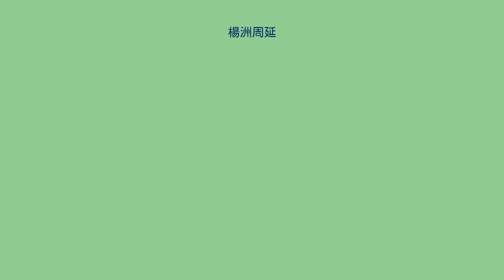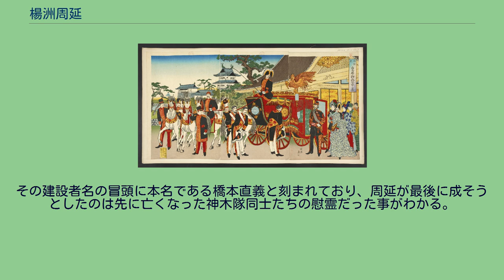楊洲周延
豊原周延筆「竹のひと節 本朝二十四孝 狐火」、3枚揃大判錦絵 楊洲 周延（ようしゅう ちかのぶ、天保9年8月8日〈1838年9月26日〉 - 大正元年〈1912年〉9月29日）とは、江戸時代末期から明治時代にかけての浮世絵師。
作画期は幕末動乱期の混乱を挟みつつも文久頃から明治40年（1907年）頃までの約45年に及び、美人画に優れ3枚続の風俗画を得意とした。
歌川国芳、三代歌川豊国及び豊原国周の門人。
姓は橋本、通称は作太郎、諱は直義。
楊洲、楊洲斎、一鶴斎と号す。
越後国高田藩（現新潟県上越市）江戸詰の下級藩士である橋本弥八郎直恕（なおひろ、家禄5石6斗2人扶持）の長男として生まれる。
ただし、出身地が高田と江戸のどちらかは不明。
弥八郎は中間頭を務め、徒目付を兼任した。
文久2年（1862年）の記録によれば、25歳の周延も「帳付」（家禄10石2人扶持高銀3枚）という役職についている。
周延は、幼い頃に天然痘にかかりあばた顔だったため写真嫌いで、亡くなった時も写真は1枚も無かったという。
幼少時は狩野派を学んだようだが、その後浮世絵に転じて渓斎英泉の門人（誰かは不明）につき、嘉永5年（1852年）15歳で国芳に絵を学んで、芳鶴（2代目）を名乗る（有署名作品は未確認）。
文久元年（1861年）国芳が没すると三代目豊国につき、二代目歌川芳鶴、一鶴斎芳鶴と称して浮世絵師となった。
さらに豊国が元治元年（1864年）12月に亡くなると、豊国門下の豊原国周に転じて周延と号した。
慶応元年（1865年）、幕府の第二次長州征討に従軍し、行軍する藩士らの様子を「長州征討行軍図」で色彩豊かに描いている。
慶応3年（1867年）橋本家の家督を相続した。
同年5月6日、国周が日本橋音羽町に建てた新宅開きの日に、酔った河鍋暁斎が国周の顔に墨を塗りたくって大騒ぎとなった。
この時、怒った周延が刀を抜いて暁斎に切ってしまうぞと飛びかかり、暁斎は垣根を破って逃げ、中橋の紅葉川の跡に落ちてドブネズミのようになったという。
錦絵では慶応3年正月刊の豊原国周の「肩入人気くらべ」（大判3枚続）中に人物を補筆したのが早いものであろう。
幕末の動乱期には高田藩江戸詰藩士が結成した神木隊に属し、慶応4年（1868年）5月上野彰義隊に加わる。
8月朝日丸で品川沖を脱走、すぐに長鯨丸に乗り換え、11月北海道の福島に上陸、陸路で箱館を目指し、翌1月5日亀田村に到着。
榎本武揚麾下の滝川具綏指揮第一大隊四番小隊のもとで官軍と戦ったが、3月の宮古湾海戦において回天丸に乗り込んで戦い重傷を負う。
戊辰戦争終結後に降服、未だ傷が癒えていなかったため鳳凰丸で明治2年（1869年）8月に東京へ送られ、高田藩預かりとなった。
故郷の高田で兵部省よりの禁錮50日、高田藩から家禄半知または降格、あるいは隠居廃人の処分を受けた。
この時、高田の絵師・青木昆山らと交流を深めている。
その後、いつ頃かは不明だが東京に戻る。
明治10年（1877年）から明治13年（1880年）には上野北大門町におり以降は作画に精励した。
当初は武者絵や「征韓論之図」、「鹿児島城激戦之図」などといった西南戦争の絵を描いて評判を取る。
明治10年代からは宮廷画を多く描いており、晩年にかけて大判3枚続の「皇后宮還幸宮御渡海図」、「皇子御降誕之図」、「今様振園の遊」などを残す。
明治15年（1882年）には橋本周延として第1回内国絵画共進会に出品した作品が褒状を受けている。
なお、明治15年には明治天皇及びその家族を錦絵化することは禁止された。
また、明治17年（1884年）の第2回内国絵画共進会では「人物」、「景色」が銅章を受けている。
同年から明治24年には湯島天神町3丁目1に住んでいた。
明治28年（1895年）から明治30年（1897年）にかけて、江戸っ子が知らない江戸城の「御表」と「大奥」を3枚続の豪華版の錦絵で発行、江戸城大奥の風俗画や明治開化期の婦人風俗画などを描き、江戸浮世絵の再来と大変な人気を博した。
代表作として「真美人」大判36図、「時代かがみ」、「大川渡し舟」などの他、「千代田の大奥」107枚、「千代田の御表」115枚（3枚続、5枚続、6枚続もある）、「温故東之花」などの江戸時代には描くことができなかった徳川大奥や幕府の行事を記録したシリーズ物は貴重な作品として挙げられ、特に「...